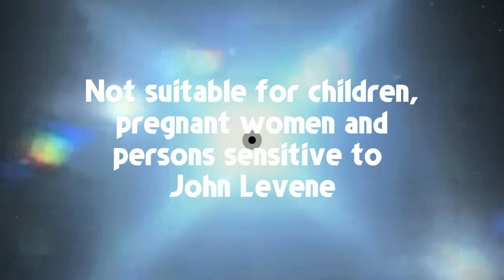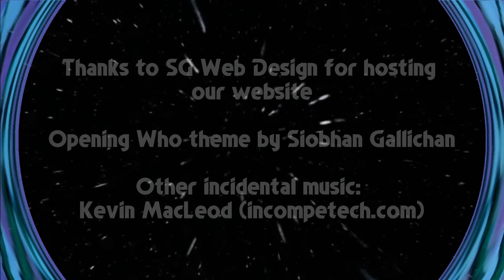Doctor Who - The Flashing Blade VidiProg 1-42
We talk some old school Doctor Who. Unleash the Movellans!!